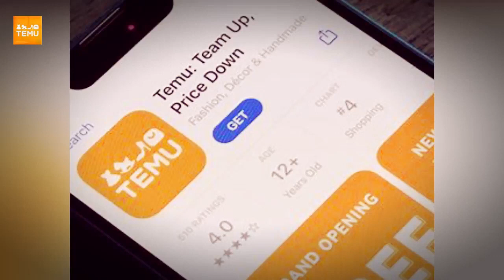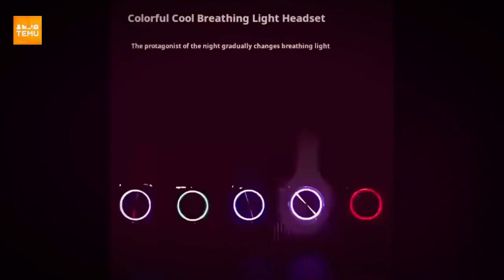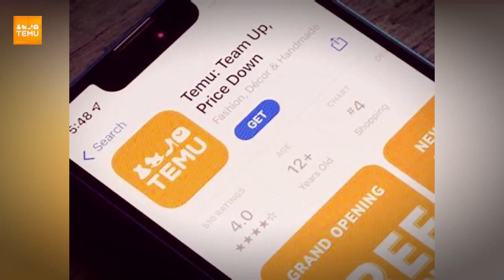Mejores Productos para Comprar en Verano en Temu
Compra tus esenciales de verano 🫧💗☀️

🎁Usa el código【aps75336】en la caja para ganar $100 de cupón bundle y un 30% extra de descuento (para nuevos usuarios de la app).

Altavoz inalámbrico portátil en forma de cubo para exteriores TG116C, reproductor de música estéreo de bajos potentes con USB/TF/radio FM, conexión de 10 m a dispositivo móvil, tableta y TV

MageGee TS91 Mini 60% Teclado para juegos/oficina, tipo de tecla impermeable, teclado compacto con retroiluminación RGB con cable para Windows/Mac/Portátil

Audífonos Inalámbricos Para Deportes Y Música: Canal Estéreo 5.0, Control De Volumen, Regalo Atento Para Hombres Y Mujeres.

El dron a gran escala con evitación inteligente de obstáculos de 360°, despegue/aterrizaje con un solo botón, cámara dual y luz nocturna, regalo para cumpleaños, Halloween, Navidad

Teléfono Inteligente TECNO Spark 20 Pro 4G Con 256 GB De Almacenamiento Interno, 8 GB De RAM, Cámara Principal De Ultra Sensor De 108 MP Con Selfie De 32 MB, Procesador G99 Ultra Boost, Altavoces Estéreo Duales De Gran Volumen Con Audio DTS+Hi-Res, Batería De 5000mAh, Carga Rápida De 33W, Pantalla FHD De 6.78'' Con Frecuencia De Actualización De 120Hz Y NFC.